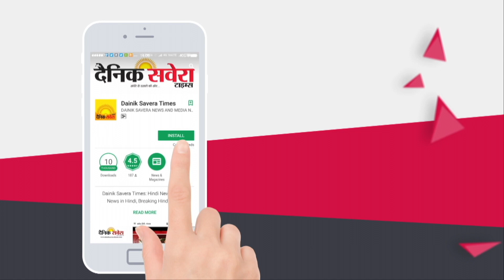Ludhiana में Akali Leader Gurdeep Gosha को Police लाई थाने, कुछ घंटे बाद छोड़ा